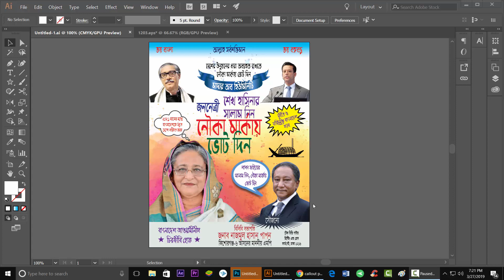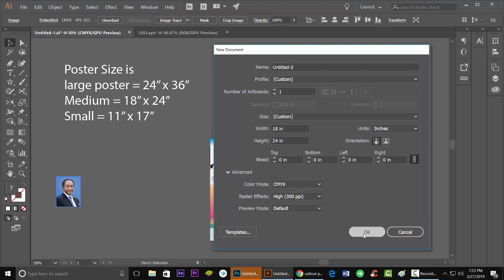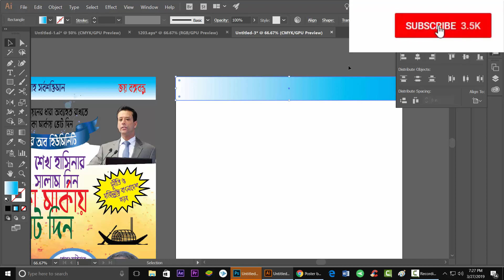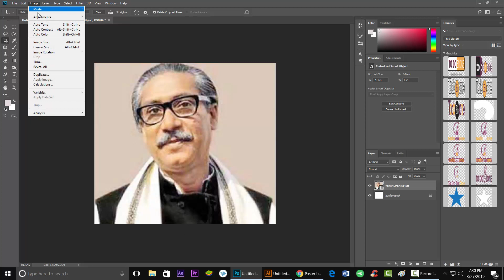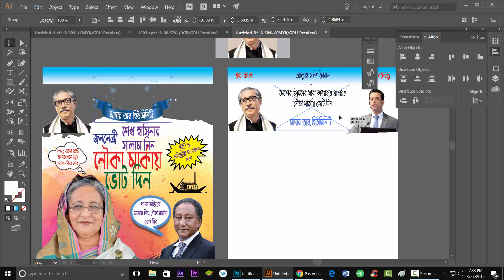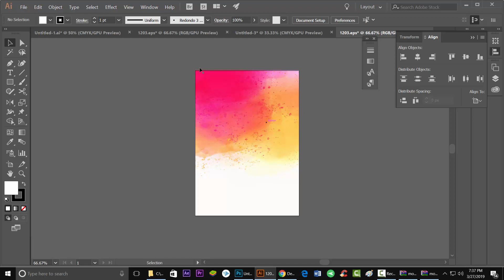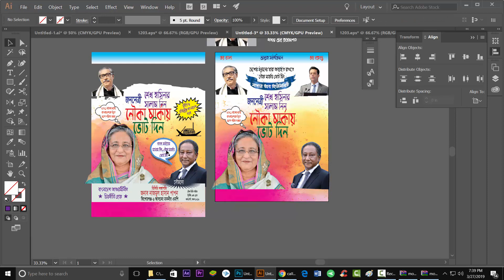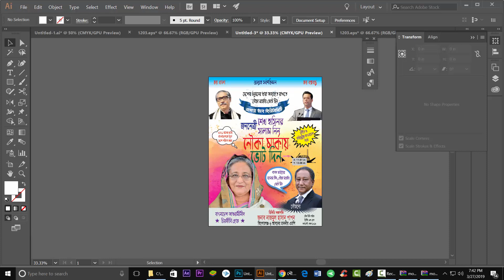Election Poster design | নির্বাচনী পোস্টার ডিজাইন | Bangla Tutorial 2019